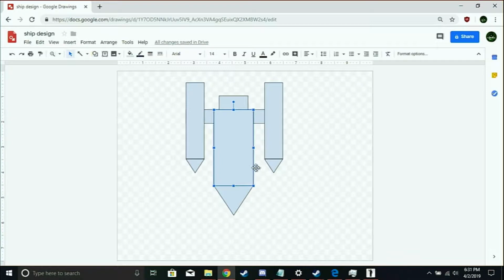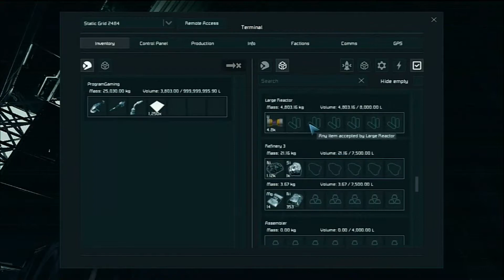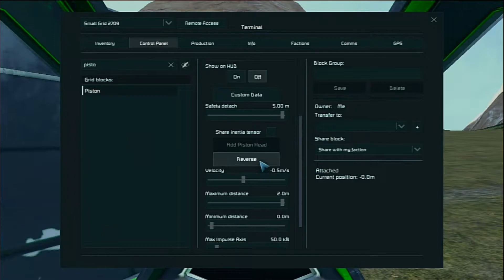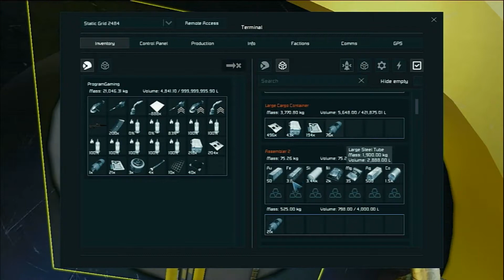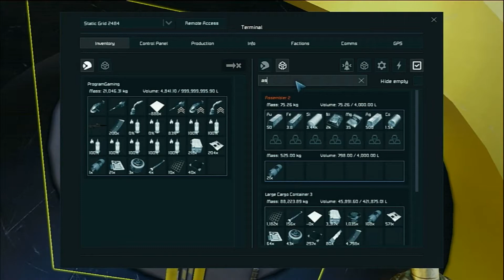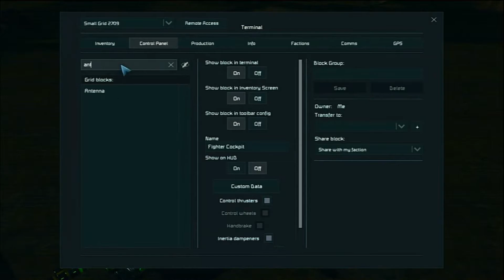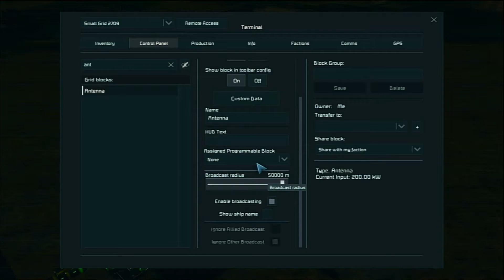Stranded Episode #5 "IMU DarkStar"